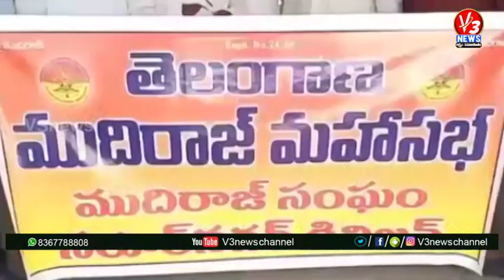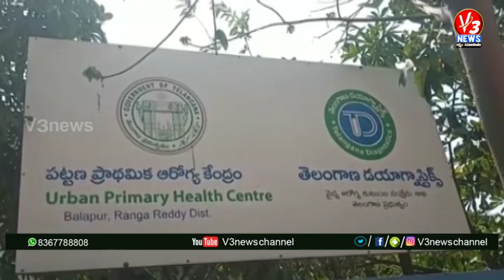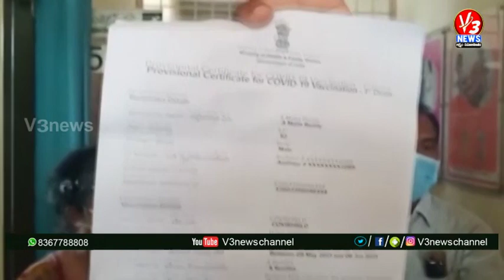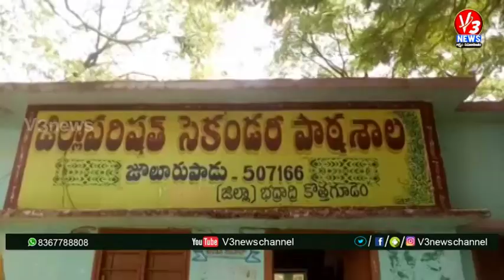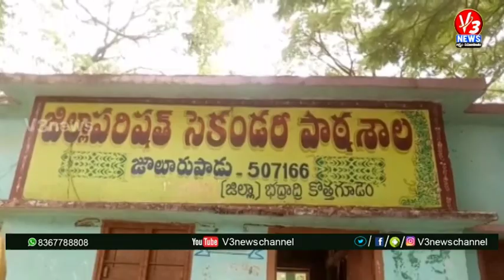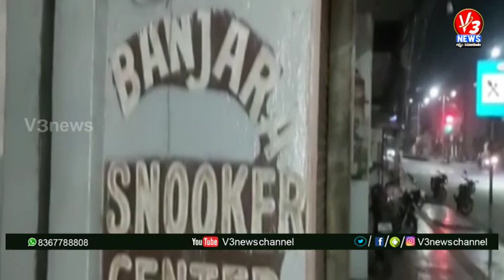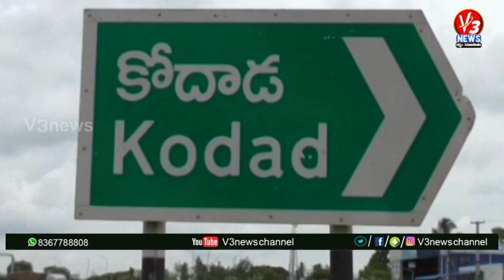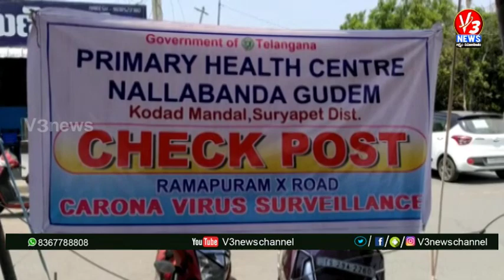1 PM BULLETIN || 10-05-2021 || V3 NEWS